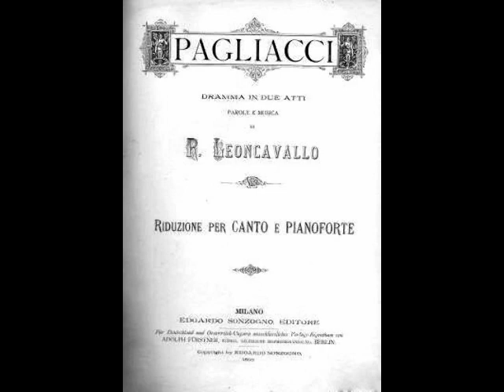Barry Morell - No! Pagliaccio non son (Vienna, 1968)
Today, Barry Morell’s reputation lies mainly in his recordings, made for Westminster and RCA. These recordings reveal an exciting, lirico-spinto voice, surprisingly Italianate, with a robust middle range and focused top notes. Even Morell’s catalogue of recordings has been the subject of controversy. Self-styled critics have pointed out that a mediocre vocalist such as Morell could never have gotten a recording contract except via liberal doses of nepotism. A popular story has it that Morell’s father was an executive at RCA who used his influence to secure a recording project for his son. As Morell’s first recordings were made for Westminster, his father’s supposed connection to RCA would not have carried much weight. Besides, Morell’s father was in the garment business, NOT the recording business. Sadly, this story will continue to circulate, diminishing the reputation of a fine singer. Luckily, Morell’s recordings give listeners the opportunity to form their own opinions as to the tenor’s vocal artistry. Here, Morell (joined briefly by soprano Giovanna Glidden) sings “No! Pagliaccio non son” from Leoncavallo’s Pagliacci. This was recorded in Vienna in May of 1968 under the baton of Argeo Quadri.